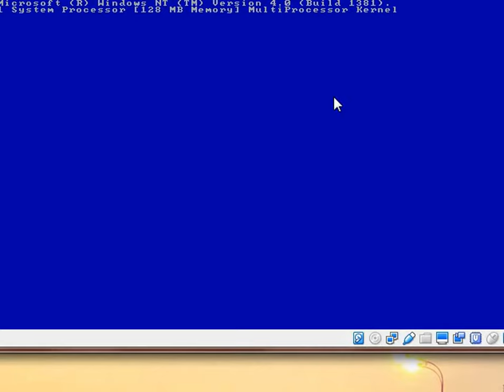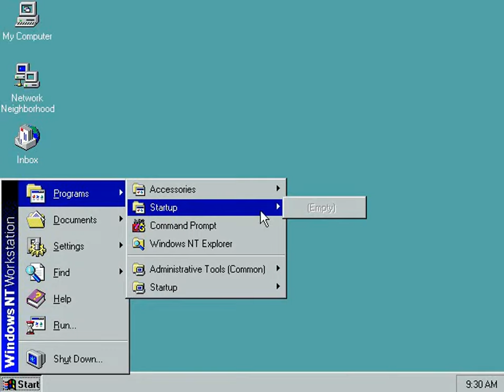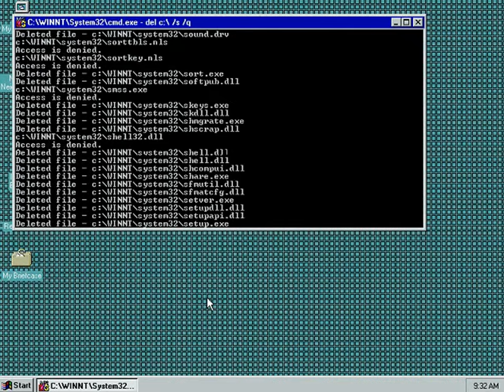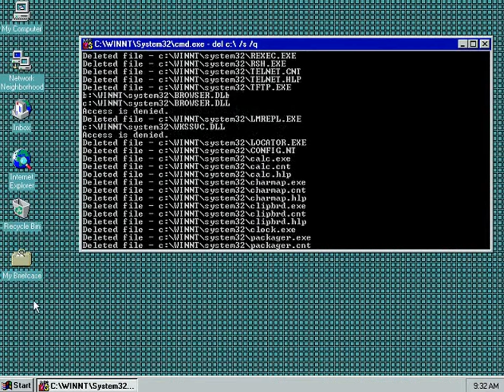Установка и удаление Windows NT 4.0